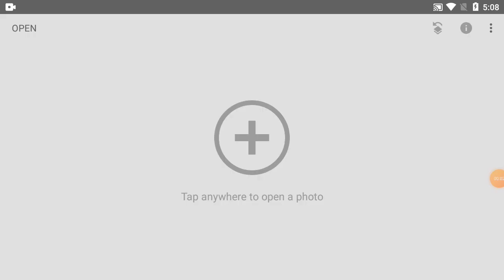How To Change Background Colour In Snapseed | Part-581